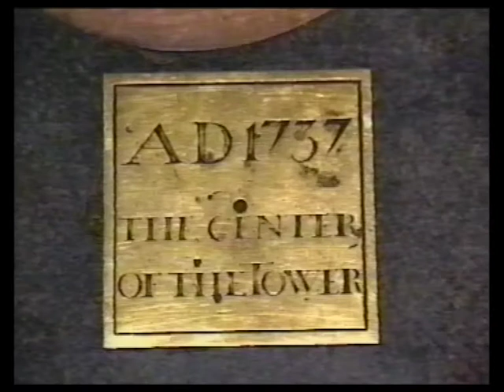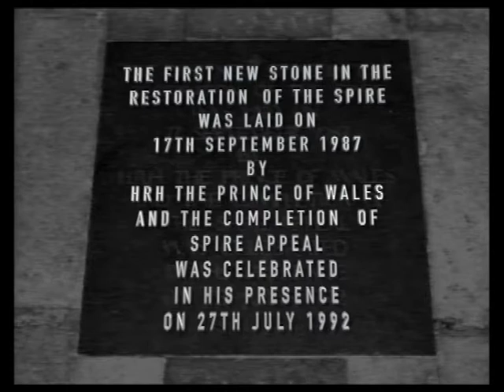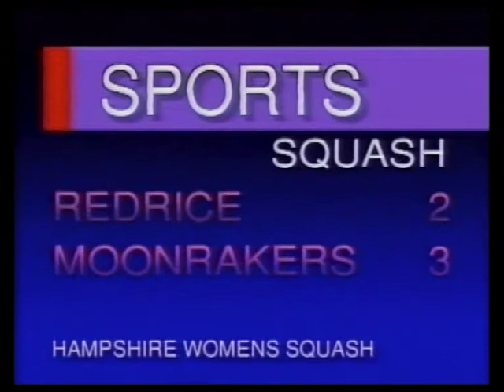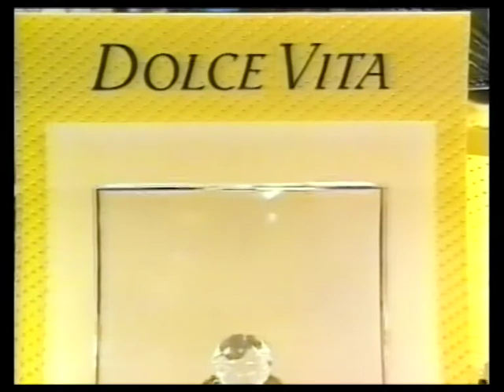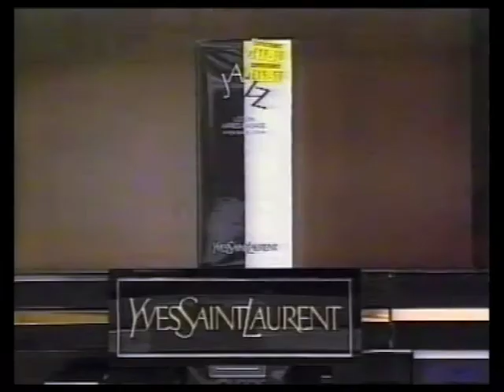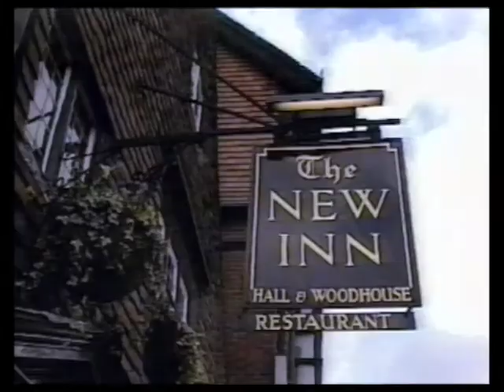Town TV Ep 126 3rd December 1995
Town TV episode 126
Intro from the Town TV garden with Alan Grindley and Tony Murray.

Next Alan Vs. Salisbury Cathedral. Salisbury Cathedral wins as Alan chickens out from ascending up the spire. But before sending Jason into the heavens Al manages to talk to the Salisbury mayor, Cllr. Ricky Rogers and Roy Spring clerk of the works about The Spire’s restoration. Worth a look and great camerawork from Jason. A great deal of information about the damage to the spire over the years is divulged. Jason you did well.

Back to Andover where Alan and Tony talked to Cllr. Ian Carr before he turned on Andover’s Christmas Tree lights and we look at some of the revelry around town. Tony also did some interviews with some youngsters about their Santa present requests.

Tony next traveled to Houghton and talked to Cyril Hughes from the Andover and District Dog Training Society. Remember A Dog Is Not Just For Christmas. (2021 update, REMEMBER - A Dog Is Not Just For Lockdown!)

SPORT with Roger Smith.

Off to the 1995 London Travel Market at Earls Court where Alan and Dave Bullis are having a look around and Dave snags a representative from Universal Studios.

Andover Town Television News with Ken Dykes, the then Editor of The Andover Advertiser.

Tony Murray stood in the Andover High Street and talked to David Ings from Langdowns about their local ‘Budget Day’ seminars.

Salisbury Town Television News from The Salisbury Journal Offices with Ragan Beale.

Alan, unusually for him (!) is in a pub, this time he is in the ‘New Inn’,  New Street, Salisbury and has a drink! Why unusual, this time he is not smoking his cigar because this was the first Independent Pub to outlaw smoking.

Answers to last week’s quiz from Town Television’s studio garden. This week we gave away £50 our price vouchers, that’s about £90 today! We were quite generous, shame the crew did not get paid, so I’m told!

Outro with Carols from the Salisbury Guildhall.